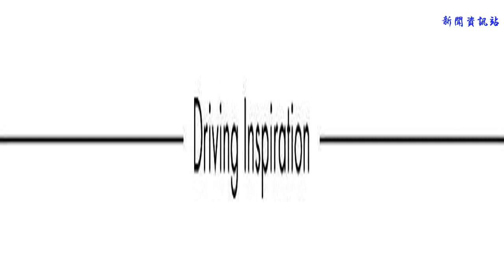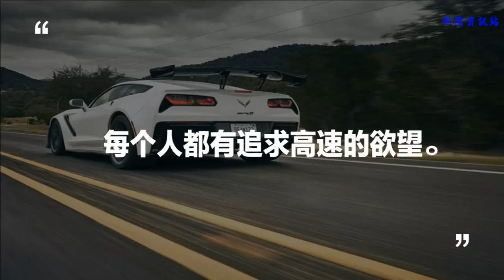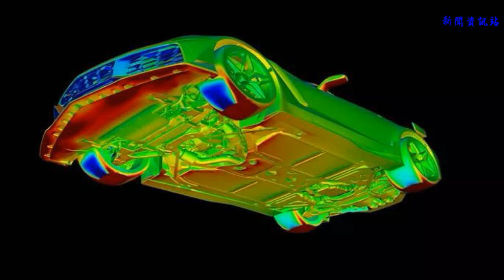为什么科尔维特ZR1没有搭售成人纸尿裤？！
直线加速赛是一项许多汽车爱好者熟悉的比赛，我们比较熟悉的是400米加速赛，但“德州一英里”则略有不同。这项始于2003年的赛事要完成从静止起步加速跑完一英里（1.6公里）的时间，也可以把它叫做“直线加速耐力赛”。

与短距离加速赛不同的是，长距离加速后，尤其是在超过250公里/小时大关后，驾驶者的每个动作时都带着高度的责任心，因为这种行为会带来成几何级数增长的风险。
所以，无论你有多么理智，“德州一英里”还是有些规则的。参赛选手在被允许驾驶着动力如此强劲的车跑全程之前，需要先跑到225公里/小时和265公里/小时来展示自己掌控高速车辆的能力，成功了就能参加决赛。

毫无疑问，我们晋级了。特别是亲耳听到资格赛中的ZR1从四根炮筒般的排气管中喷发出全部的766马力时，我们才领略到这项赛事的真谛。
2019款ZR1的车身形式有硬顶半敞篷（Targa）和软顶敞篷两种，均可配高或矮的独立式尾翼。无论是哪种车身，把油门踏板踩到底，969牛・米的峰值扭矩展示出的怒火都能让人立刻想起懂得克制是怎样的一种美德。

ZR1的LT5机械增压V8发动机排量与Z06的LT4相同为6.2升，但功率和扭矩都大幅提升，这需要感谢排量加大了52%的机械增压器。为了满足供油需求，LT5同时使用了进气道喷油和缸内直接喷油，另外还放弃了气缸关闭功能。

在我们自己的测试时关闭了电子辅助装置，获得了0-97公里/小时3.0秒和0-217公里/小时400米加速10.8秒的成绩。但在“一英里”比赛中，我们让牵引力和稳定性控制系统都保持在开启状态。
决赛是跑出290公里/小时的“醒神速度”。我们给ZR1加的是雪佛兰在车主手册中建议赛道使用的101号赛车专用油，结果我们跑出了295公里/小时。在此过程中我们发现了一件所有参加“一英里”比赛的人最后都会发现的事：踩住油门是对勇气、动力和风阻的严酷考验。不过最后一项是这次对ZR1影响最大的一个因素。

ZR1有风阻稍小的矮尾翼版，只是雪佛兰这次没能提供给我们，它更适合“德州一英里”这种狂躁到极致的环境。我们这辆车上选装的2995美元的ZTK赛道性能套件只能帮倒忙，带上了诸多扼杀速度、提升下压力的零碎儿。

ZTK赛道性能套件中包括米其林PilotSport Cup 2轮胎、带可拆卸侧小翼的碳纤维前导流板、针对标配的磁流变减震器的专属调校、加硬的弹簧以及主要作用是强调ZR1身份的高尾翼。
ZR1这种最具攻击性的空气动力学设计，目的就是要再现选装了“三阶套件”的Z06在最高车速时的空气动力学特性，但同时要有更高的效率，还要能满足LT5提升动力后对散热气流的更高要求。
工程团队需要通过加宽车头也就是加大进气口面积来加大散热气流但这也加大了风阻。保持Z06的下压力和风阻特性意味着要进行其他一些关键性改变，例如增加独立式尾翼。“三阶”Z06的那种集成在车身中的尾翼改成独立式尾翼不仅能降低风阻，还能增加下压力。

与Z06的导流板不同的一点是， ZTK套件中的导流板不仅能有效疏导好车身上方和下方的气流，它的下方还有一块能提升下压力的风翼，作用是让空气进入发动机舱然后从舱盖上的通风孔排出。

在矮尾翼版上，这块风翼的一部分被遮挡住，目的是减小它带来的风阻和下压力。它的导流板还少了高尾翼版上位于两端的碳纤维侧翼。结果是矮尾翼版ZR1的风阻系数与“一阶”Z06相同，但升力没有增加，而下压力略加大了。高尾翼版ZR1的风阻系数比“三阶”Z06略有减小，但下压力增大了25%到30%，散热气流增加了40%。
三年前，当Z06问世时， 659马力已经感觉很强悍了。但随着时间的推移，功率也在增长。我们用测功机测试了两款有史以来动力最强的量产版科尔维特，结果表明雪佛兰公布的官方数据中二者107马力的差距是客观事实。测功机测得的轮边功率区别是105马力。传动系统会导致功率从曲轴到胎面会损失9%到10%。就当这是你为了把动力倾泻到地面上要交的税吧。

这次参加“德州一英里”有两件事将永远铭刻在我的记忆中。第一件是感受高速时的ZR1、考验物理学的残酷真相然后取胜。第二件来自终于松开油门踏板后那安静的片刻，它让我认识到此前的所有努力没有浪费。
在揭晓成绩之前那一刻，我们明白了人们为何要参加这种比赛。因为尽管在防火赛车服下、在我们的身体内每条神经都在说我们不应该这么做，但我们每个人都有跑出严重违章的高速度的欲望。正是这个原因让我们把油门一直踩在了地板上。
编辑刘凯 撰文JOSEJACQUOT 图片网络